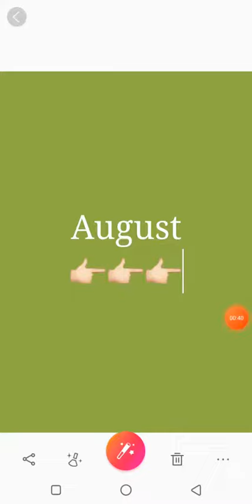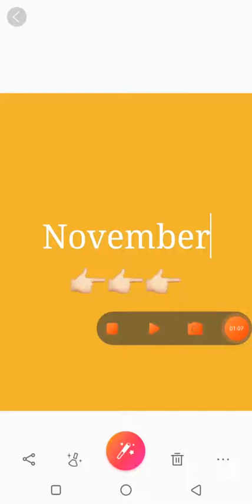pick your birthday month and choose your bitmoji 💜💜